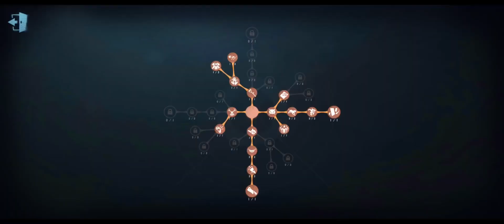#17 How High Rank Player Use Naiad Ability! Vs 3rd Magician | Moonlit | Identity V |第五人格 | 제5인격